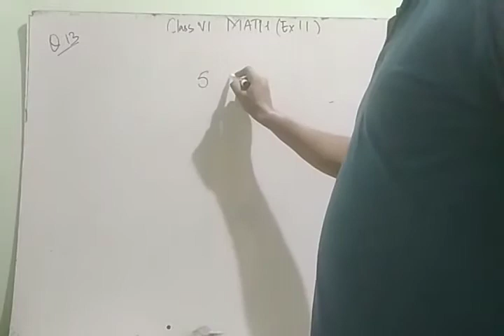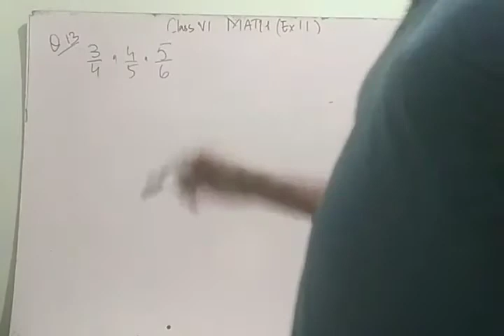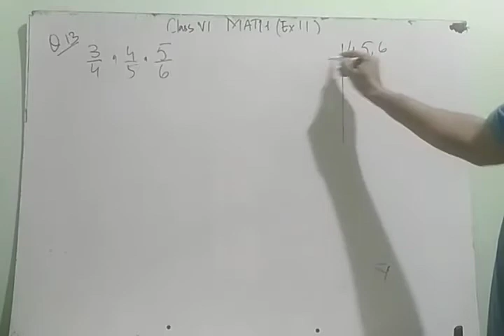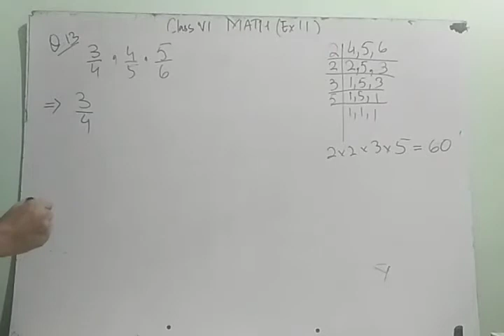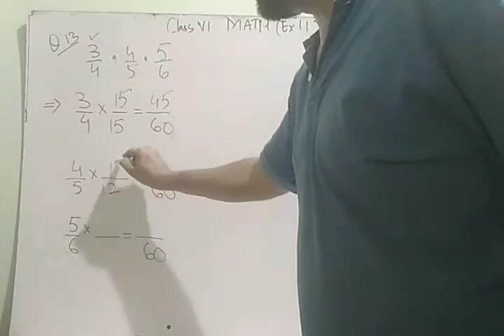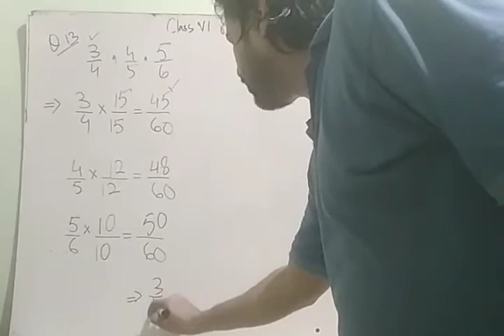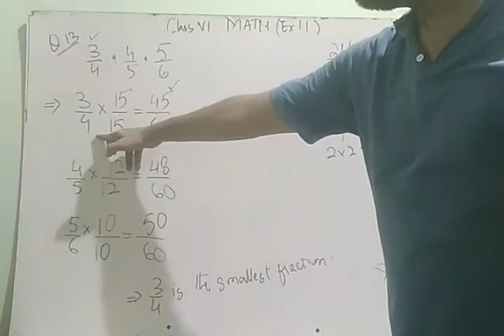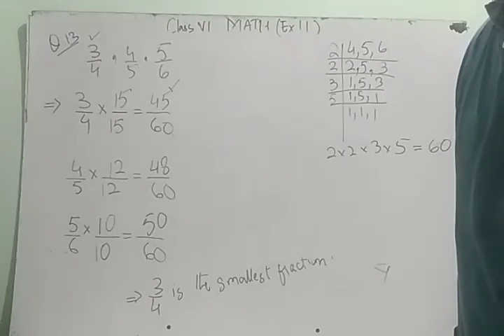Class VI, Math, 7-8 July Tuesday